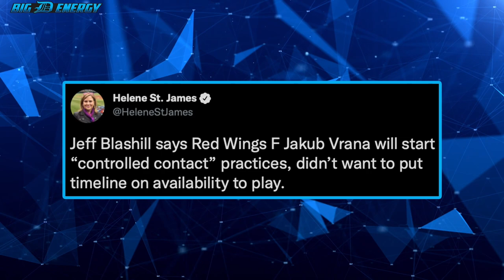Darren McCarty Reacts to Jakub Vrána's Retrun to the Detroit Red Wings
4 X Stanley Cup Champion for the Detroit Red Wings Darren McCarty reacts to Jakub Vrána being on the cusp of returning for the Red Wings alongside Neal Ruhl.

Watch Our Shows Live on Youtube, Twitter & the WSN LIVE app!